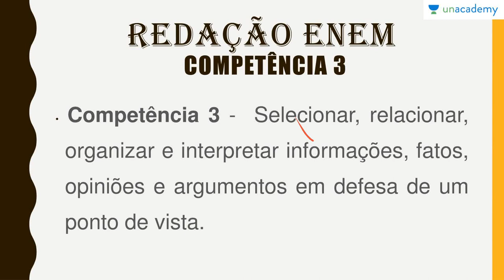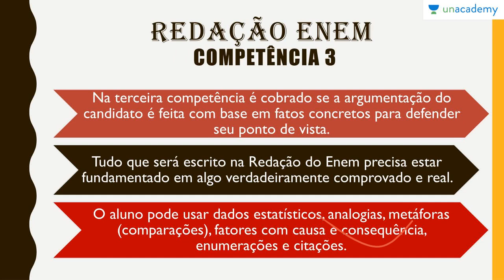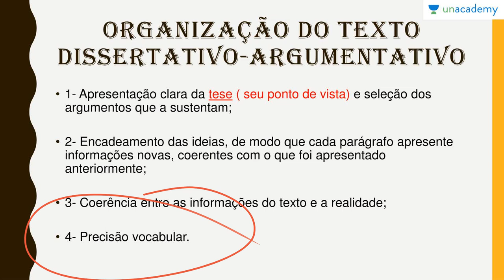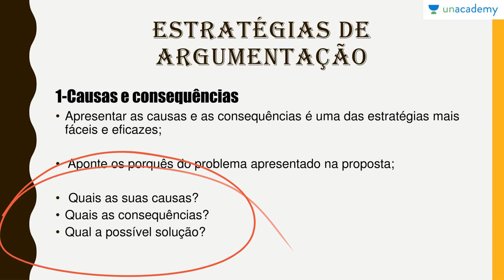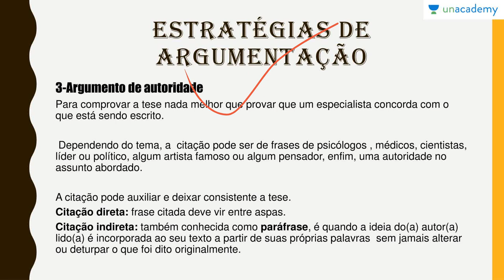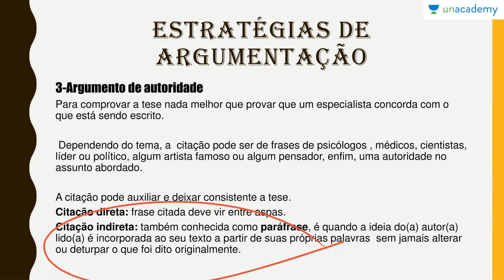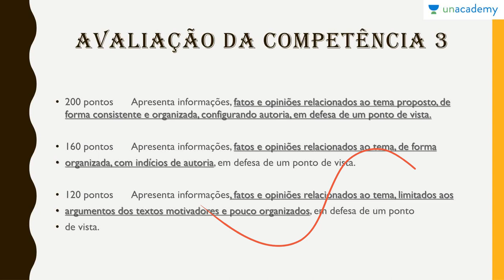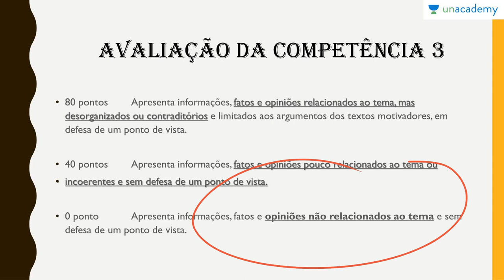Redação ENEM competências, estrutura e estética Aula 4 Redação ENEM Competência 3 Eliete Cas